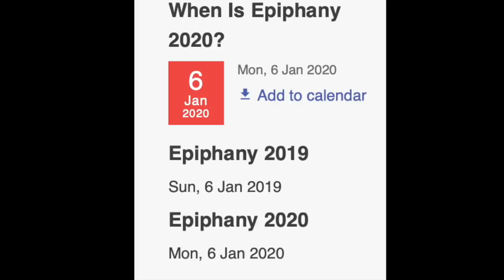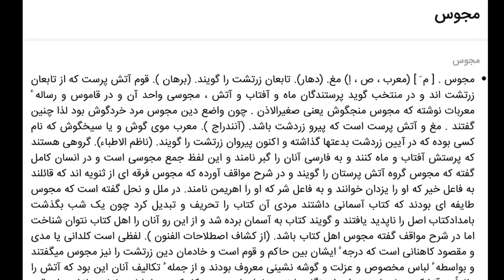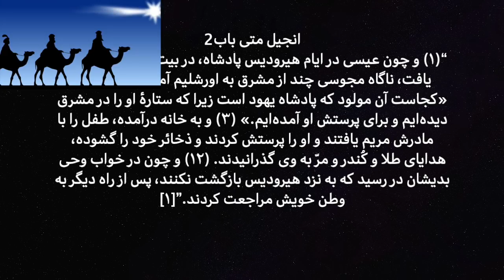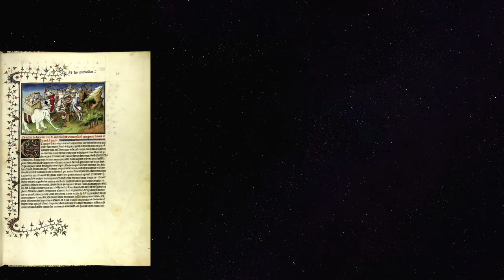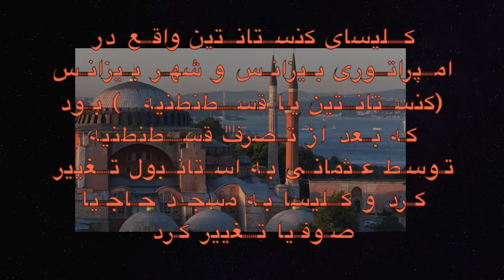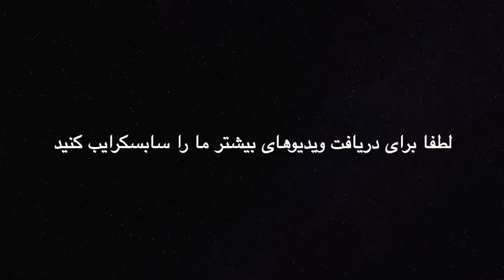سه ایرانی اولین مسیحیان تاریخ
این ویدیو نگاهی کوتاه دارد به داستان ۳ ایرانی زرتشتی که اولین کسانی بودند که در هنگام تولد عیسی مسیح حضور یافته  و به عیسی نوزاد هدایا اهدا کردند